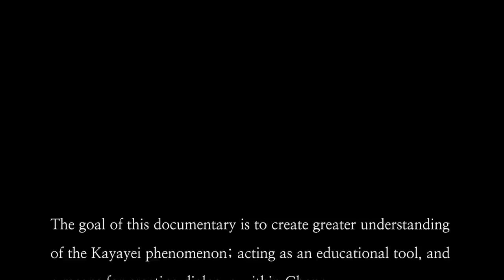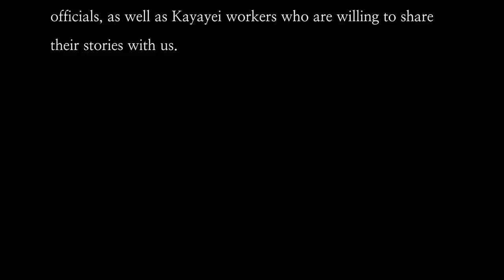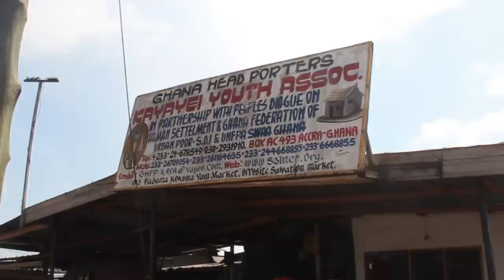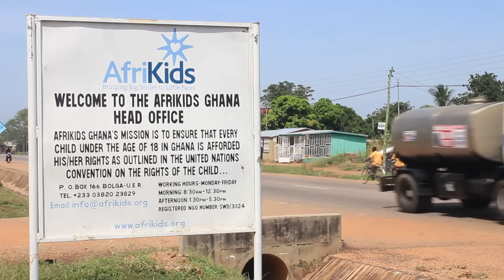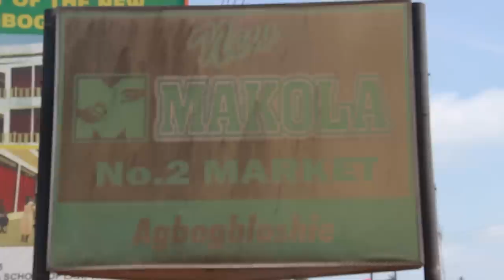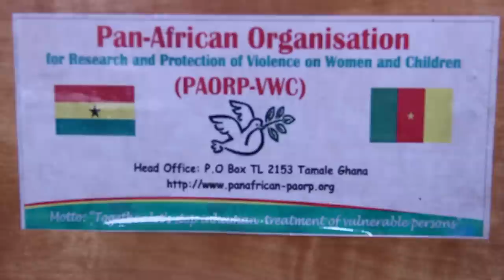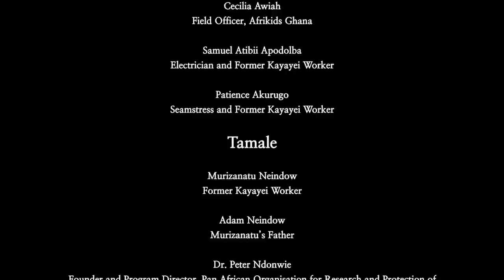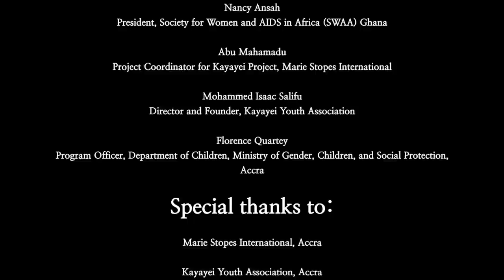Carrying the Load: Kayayei in Ghana -- Peace Corps Ghana -- Documentary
The goal of this documentary is to create greater understanding of the Kayayei phenomenon; acting as an educational tool, and a means for creating dialogue within Ghana. Most importantly this film is intended to equip the individuals and families directly involved in Kayayei with information that will allow them to make better-informed decisions about their futures.

Carrying the Load is a documentary produced by Peace Corps Volunteers in Ghana. The film is translated into five Ghanaian languages that are most widely understood the Northern and Southern regions: Mampruli, Dogbani, Frafra, Twi, and Dagaare.

**All PCV Media videos are intended for fun, educational, and/or informational purposes. PCV Media is a Peace Corps Volunteer led production team that aims to create material that both educates and inspires. Peace Corps Volunteers and the United Stated Peace Corps do not  in any way profit from the videos or the subjects featured in those videos. Every person, company, and organization involved in the production of these videos are volunteers and are not receiving compensation. **